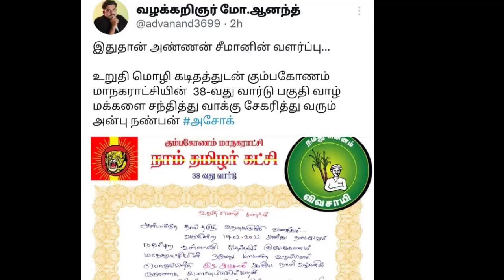அடித்து ஆடும் சீமான் வேட்பாளர்கள் | Seeman | Dmk | Ina viduthalai